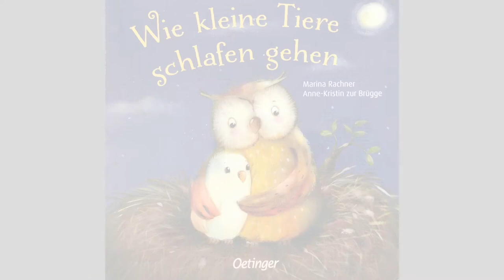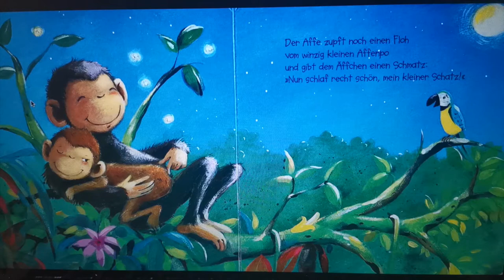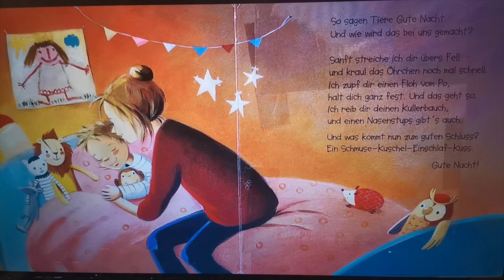Wie kleine Tiere schlafen gehen (How little animals go to sleep)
Even little animals need to sleep too, just like us! But have you ever wondered how they do it? How would little lions say goodnight? As we are listening to the bedtime story "Wie kleine Tiere schlafen gehen" (How little animals go to sleep), each little animal will be introduced and narrated in rhyme by Kru Too, showing us how they go to sleep with their parents.

Story by Anne-Kristin zur Brügge and illustrations by Marina Rachner